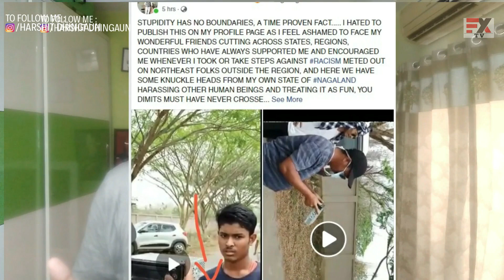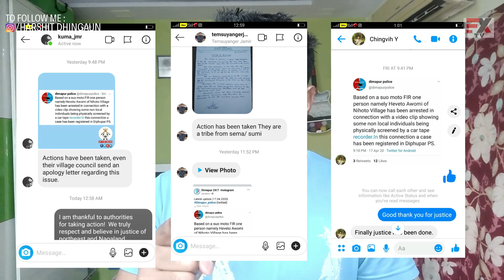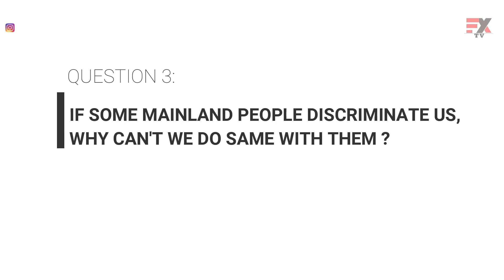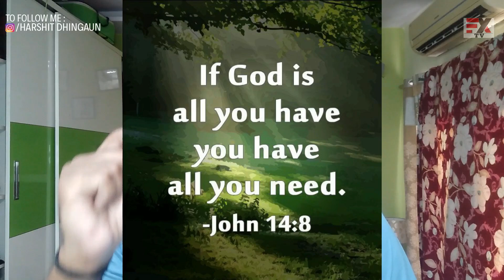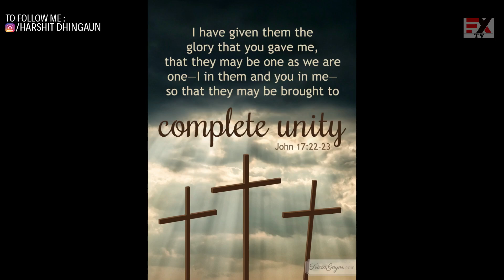Great Justice by Youth of Nagaland | Word of God gave Victory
Finally  !! Justice done by the Nagaland authorities through the power of youth in a revolutionary way !!
watch the video and you will be blown away with the magic of unity for change !!

thank you !! Nagaland police and youth of Nagaland !!

VJ Harshit FX
Fashion Xpose Tv is an Online Youth , Bollywood & Entertainment Channel.

watsapp
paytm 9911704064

Produced By - Fashion xpose Media
Host - VJ Harshit Dhingaun